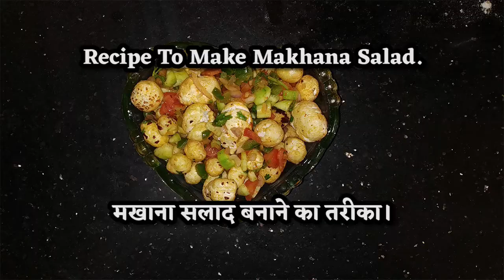Healthy Makhana Chaat | Lotus Seeds Salad | Makhana Bhel | Diet Recipe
Ingredients:
Lotus seeds : ( 1 cup)
Capsicum : ( 1 medium size)
Cucumber : ( 2 medium size)
Red chili powder : (as per taste)
Garam masala powder : ( ½ tbsp)
Dry mango powder : ( ½ tbsp)
Salt : ( as per taste)
Coriander leaves

सामग्री:
मखाना : (१ कप)
शिमला मिर्च : (१ मध्यम आकार का)
खीरा : (२ मध्यम आकार के)
प्याज : (१ मध्यम आकार का)
टमाटर : (१ मध्यम आकार का)
लाल मिर्च पाउडर : (स्वादानुसार)
गरम मसाला पाउडर : ( १/२ छोटी चम्मच )
आमचूर पाउडर : ( १/२ छोटी चम्मच )
नमक : (स्वादानुसार)
धनिया
तेल